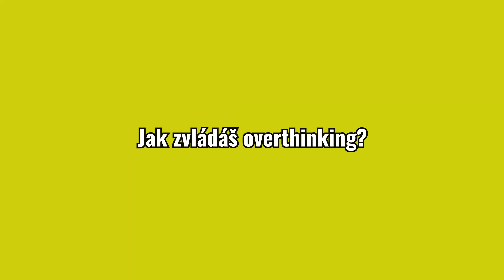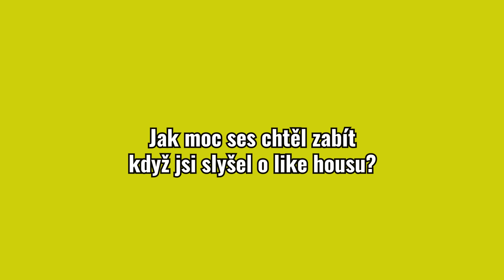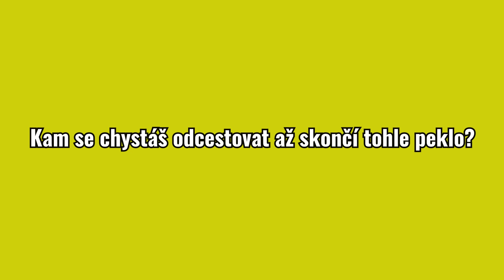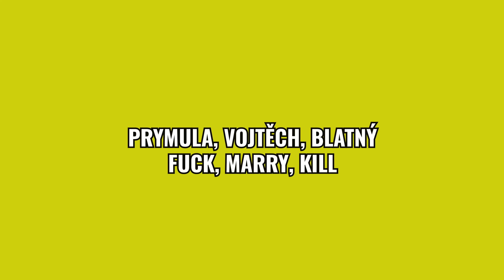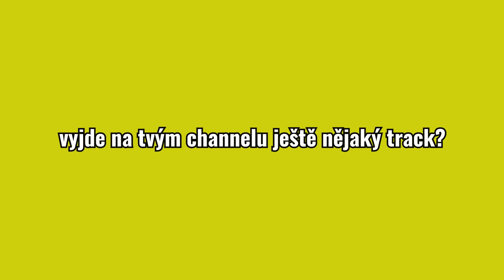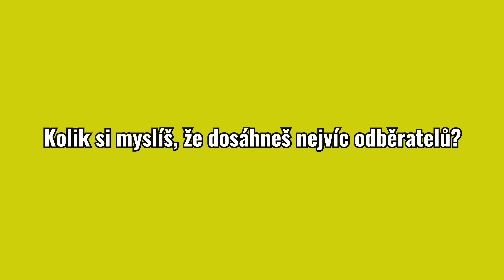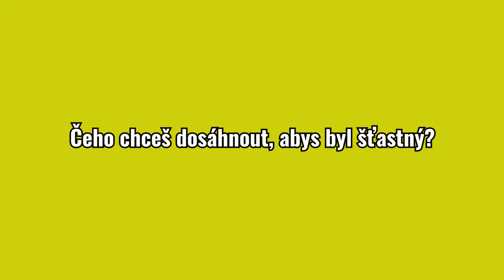Asqqqq: Mám onlyfans?!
Dostal jsem šílenou chuť natočit si Asqqq video... takže... tady :Dd
Tentokrát jsem se ale rozhodl, že ty otázky pojedu většinou freestylem :Ddd